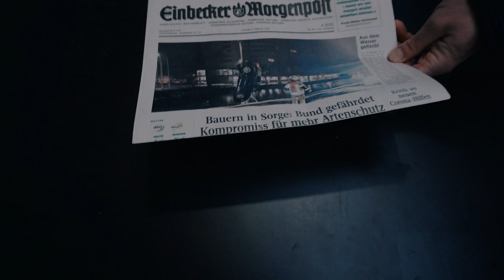ZEITKAPSEL füllen & kleine ROOMTOUR durch die alte Post in 📍 Einbeck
Heute nehmen wir euch mit zur alten Post in Einbeck. Das Gebäude wird von der VFV Immobilien GmbH & Co. KG zu 21 modernen Wohnungen umgebaut. Die VFV Immobilien GmbH & Co. KG gehört der Volksbank eG, der part AG und der FreInvest GmbH. Gemeinsam wollen wir neuen Wohnraum für Einbeck schaffen. Habt ihr Interesse an einer der Wohnungen? Dann meldet euch gerne unter 05381/9177-0. Außerdem füllen wir heute gemeinsam mit euch die Zeitkapsel. Wenn das Gebäude also in ein paar Jahrhunderten abgerissen werden sollte, sehen die Menschen, was uns zu dieser Zeit bewegt hat.

Spannend oder? Schreibt doch mal in die Kommentare, was ihr in die Zeitkapsel getan hättet.